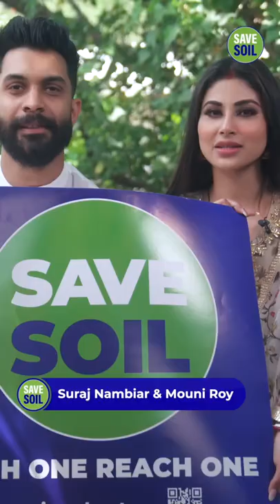Bharat Welcomes Sadhguru - SaveSoil - Isha Yoga - Sadhguru